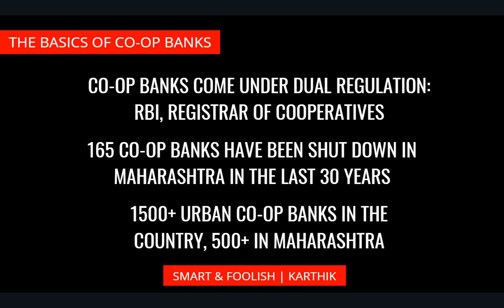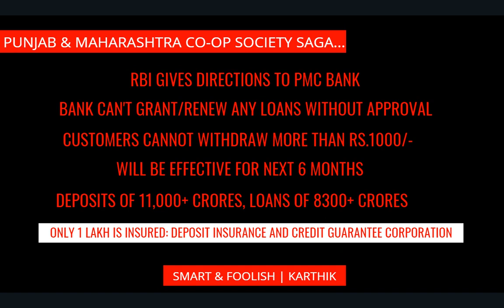Are Cooperative Bank and Society Safe in Tamil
Are Co-operative Societies safe? Can you open a FD in Co-operative Bank? Is it safe? Find out.